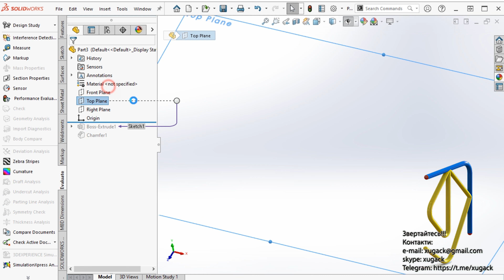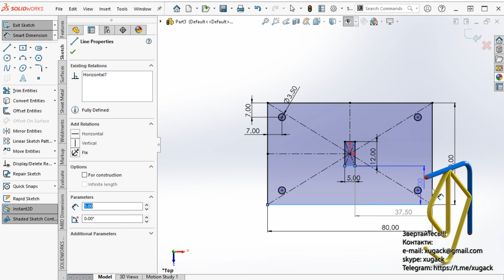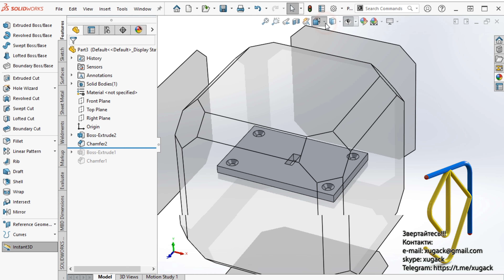Simple flatten part with only two fwatures Проста модель платини в SolidWorks за дві операції